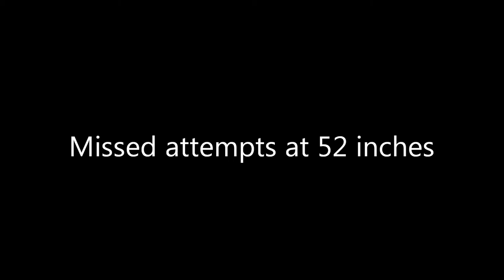Box Jump Workout and Jump Training